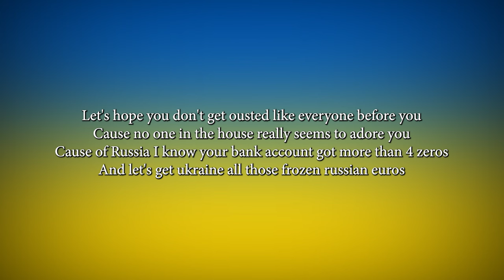Diss Track - Mike Johnson, Speaker of the House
New video wednesday probably
Prod. by ajaygoincrazy

FAQ
Does anything you post violate OPSEC?

Everything that I cover is already avaliable to the public, I don't have ties to anyone on the front. Nothing I post exposes any sort of threat of revealing plans.

It's called scribblemaps, it's a really underrated program that's very versatile.

Why haven't you changed your name?

I feel like this is the name that I've always gone under, and I want to continue to use. It's a part of me now haha

Will you cut your hair?

No